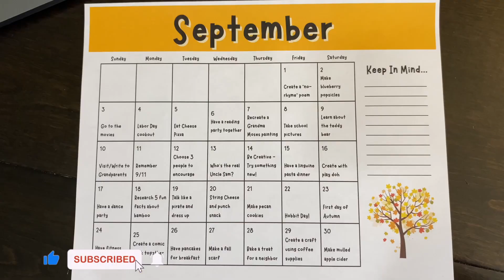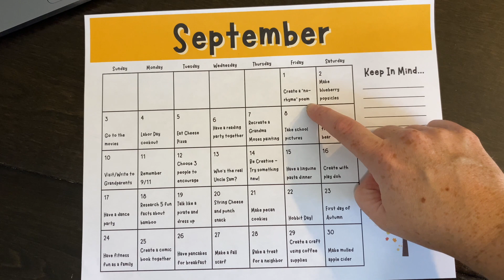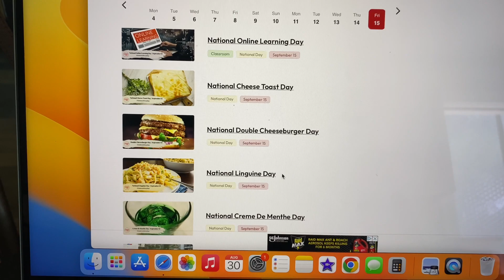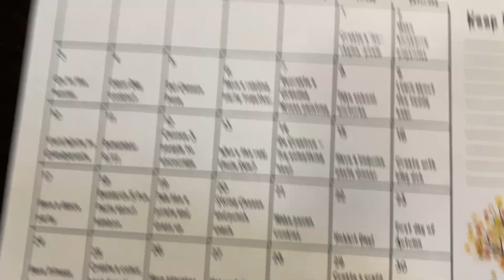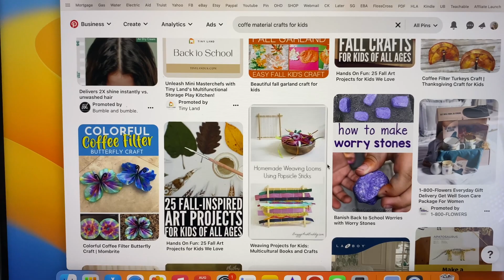HOMESCHOOL FUN ACTIVITIES FOR SEPTEMBER | NATIONAL DAYS SEPTEMBER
Hey, I'm Samantha, and welcome to another day with us as a fellow homeschool family!

We're not only inviting you along to watch Liam start his first mowing job, but I'm pleased to share with you this awesome free printable that you can use with your family for the month of September!

If you've heard of the National Days Calendar, you'll want to grab your copy and play along. I've created this activity calendar set specifically for homeschool families to either brighten up their school day or a way for the family to come together for enjoyable entertainment.

An activity idea to do every day for the month of September!

S H O P   F O R   P R I N T A B L E S:

A B O U T   T H E   V L O G   3 6 5   P R O J E C T :
More homeschooling families are feeling lost and unsure of what to do or how to be the best homeschooling family they can be. I learned a couple of years ago how important it is to let go, let God handle the day-to-day, and become a more relaxed homeschooling family.

That's why I wanted to start this Vlogging 365 Project. I wanted our family to be an example to show other struggling homeschoolers that it doesn't have to be overwhelming, and if that's you, I'd love to show you our family example.

It's also difficult these days to find any family entertainment and perhaps your family can enjoy our family's shenanigans!

Updated to say that while I may not be able to vlog every day, I will try my hardest to continue giving you helpful content useful for your homeschool journey in a more relaxed school setting. As a homeschool mom, I know you realize that our children come first, so sometimes I can't upload a video. Just know that I will continue to try and value your support with our family.